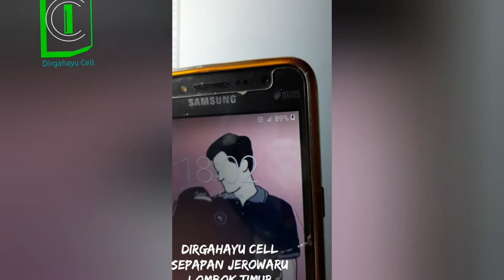CARA MERAKIT POWER BANK Sendiri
BAHAN-BAHAN:
1.BATRI HP
2.KABEL USB
3.BALON UNTUK MENGETES
4.TIMAH
5.SOLDER
6.DESKTOP/BATOK CAS 3,1 Ampere/18 watt.
7.GUNTING.

Editing:
Video Maker
Banner Maker
Legend-Text Animation
Intro Maker
PicsKit
Textro